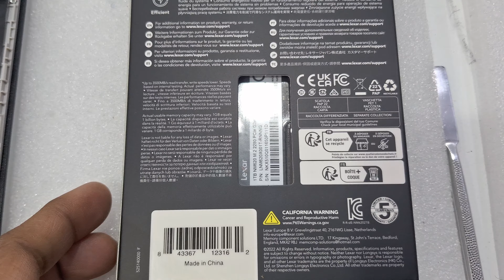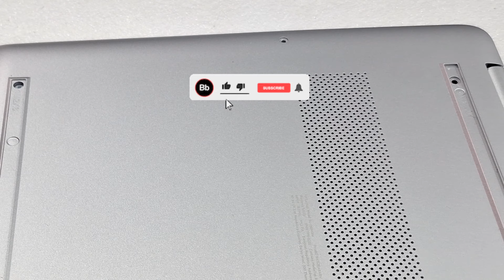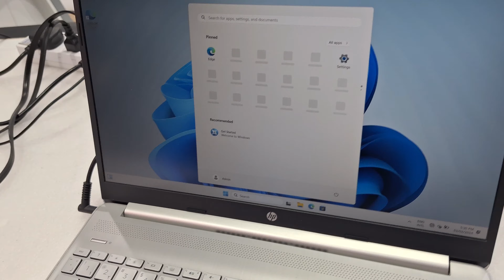HP 15s fq Series Laptop Disassembly Guide Tutorial Upgrade SSD || hp 15 laptop ssd upgrade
HP 15s fq Series Laptop Disassembly Guide Tutorial Upgrade SSD || hp 15 da ssd upgrade

In this video i am going to show you how to upgrade the  Hewlett Packard
HP 15s (15 s) Series Laptop with intel from 2023 model more memory/ram,
how to replace the SSD or RAM and many more. In this model i used the type:
HP 15s-FQ5145NE , Maybe other models of the series are little bit different.

In this video  :
how to upgrade the ram (in this model standard is 2x4GB DDR4 3200 Mhz)
In the video i upgrade with 1TB SSD m.2 2280 nvme Lexar NM620 gen3x4.
Replace the ssd (solid state disk), in this model 512GB PCIe® NVMe™ M.2 SSD.
In this model you cant insert a second harddisc with 2,5" SATA because of no space.
a quick overview at the motherboard/mainboard
For most of this series its possible to upgrade up to 64GB (with 2 x 32GB DDR4 RAM)
You can"t replace the CPU or graphic CPU vega.

how to install ssd in hp 15s laptop
how to install ssd in hp 15s laptop fq series
how to install ssd in hp 15s laptop da series
how to install ssd in hp 15s series
how to install ssd in hp 15 series
how to install ssd in hp notebook 15
hp 15s ram upgrade
hp 15s-eq disassembly
ram upgrade in hp 15s
hp notebook 15 ssd upgrade
hp laptop ssd upgrade